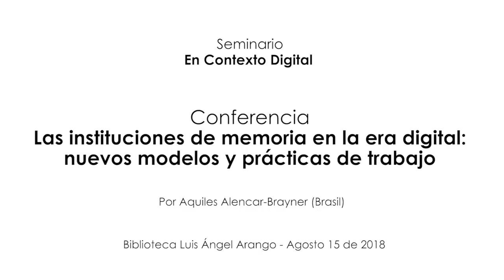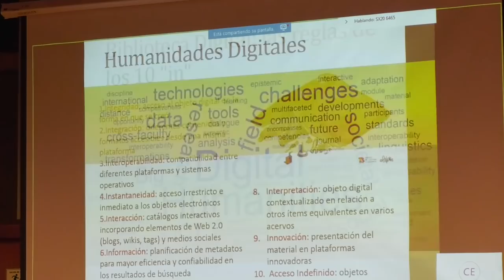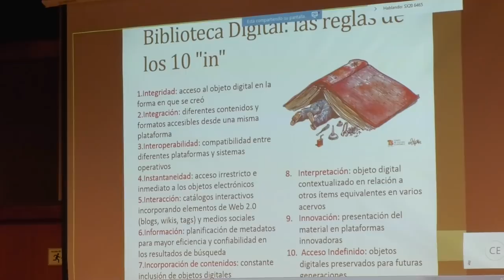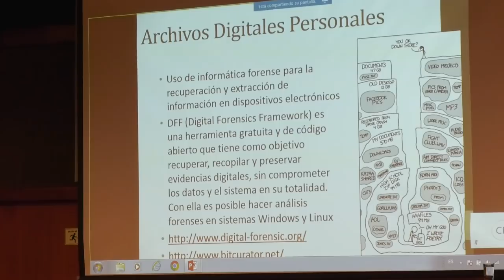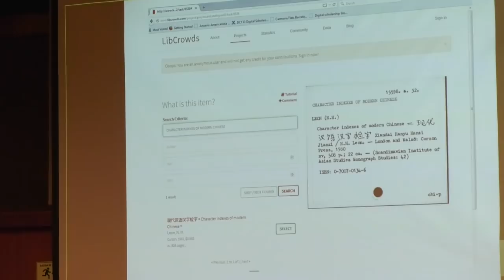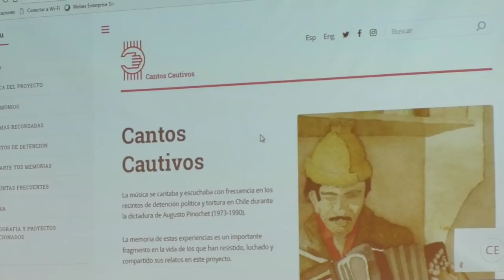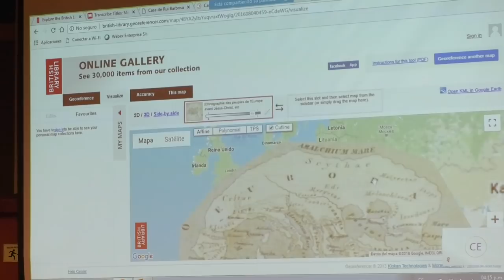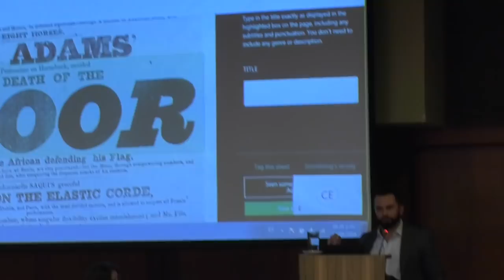Las instituciones de memoria en la era digital: nuevos modelos y prácticas de trabajo.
Por Aquiles Alencar-Brayner.

Dr. Aquiles Alencar-Brayner (Brasil)
Tiene un posgrado en Psicología de la Universidad Federal de Ceará (Brasil) y estudios latinoamericanos de la Rijks Universiteit Leiden (Holanda). Tiene una maestría en literatura latinoamericana de Rijks Universiteit, una maestría en bibliotecología y ciencias de la información de la City University of London y un doctorado en literatura brasileña en King's College (University of London). Actualmente ocupa el puesto de Investigador en Residencia de la Fundación Biblioteca Nacional de Brasil. Este año retomará su cargo como Curador digital y de las colecciones europeas y americanas en la British Library (Londres), institución a la cual está vinculado desde el año 2006. En este cargo ha liderado varios programas y actividades relacionadas con servicios digitales y colecciones en la BL, incluyendo proyectos de digitalización, creación y control de metadatos, capacitación de bibliotecarios e investigadores en el uso de contenido digital, y el diseño y desarrollo de plataformas interoperables para difusión y agregación de datos entre bibliotecas en el Reino Unido y en el extranjero.

Uno de los proyectos que ha liderado es el trabajo colaborativo (Crowdsourcing) a través de BL Labs, iniciativa que invita a investigadores y desarrolladores experimentados a trabajar diversas colecciones digitalizadas de la British Library, para producir conjuntos de datos y desarrollar modelos que son utilizados como parte de los proyectos, trabajo cuyo acceso queda al público en la plataforma LibCrowds.